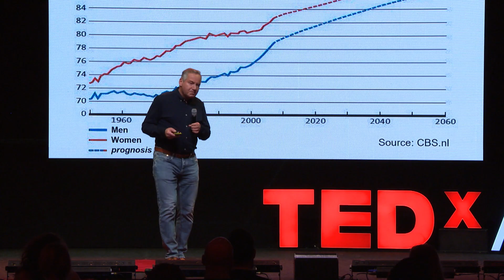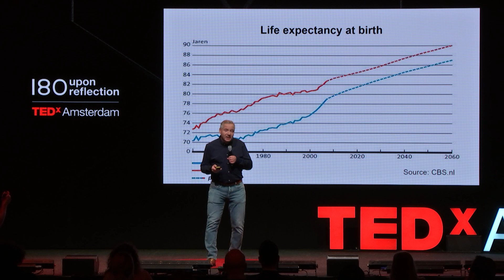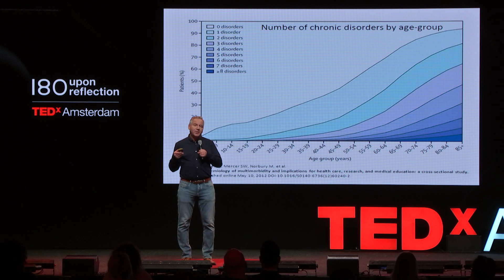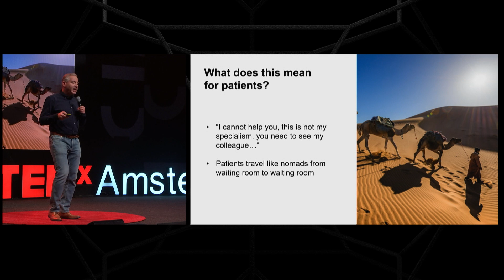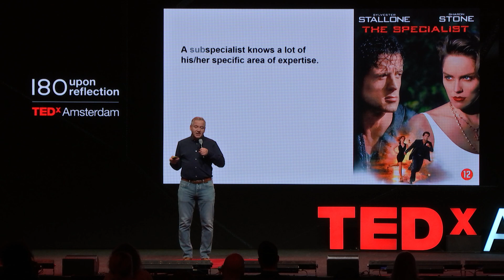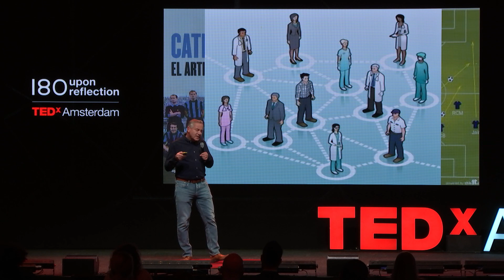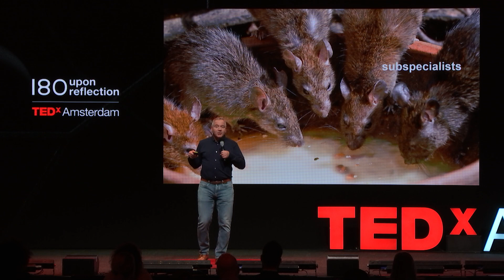How to become a Superspecialist? | Marcel Levi | TEDxAmsterdam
Biomedical knowledge, resulting in better treatment for patients, is accumulating at a breathtaking pace. However, this comes at a price. It is increasingly difficult for physicians to oversee all details of the entire spectrum of medicine. This has led to growing sub specialisation where doctors not only focus on one organ system but rather concentrate on only a tiny part of an organ or just a specific disease. In a world with rising numbers of elderly patients who often accumulate a variety of different conditions in various organs this model of a different doctor for each different condition is unsustainable and leads to unwanted fragmentation. There is nothing wrong with doctors knowing a lot of a specific part of medicine; However, the problem is that these highly specialized subspecialists often do not feel responsible or are not interested anymore in the rest of the patient.

As a matter of fact, this subspecialization does not only occur in medicine but in a variety of professional disciplines. Marcel Levi, a professor of medicine, will propose how subspecialists can transform themselves to superspecialists. In this model, professionals are still highly skilled experts in their specific area but retain a generalist view on their patients (or customers) as a whole.

Marcel Levi is a Professor of Medicine at Amsterdam University Medical Center/University of Amsterdam and University College London. He is a consultant in Acute Medicine and Haematology and focuses on coagulation, thrombosis, and vascular disease. In the last 15 years, he was Chief Executive of the Academic Medical Center in Amsterdam and of University College London Hospitals. Earlier he worked at the University of Perugia (Italy), in Oxford (UK) and the Center for Transgene Technology and Gene therapy of the University of Leuven, Belgium. He has published more than 750 articles in scientific journals and has been awarded a number of international research awards. He is currently chairman or board member of several national and international health and research organisations and charities. Since April 2021 he is president of the Dutch National Research Council.